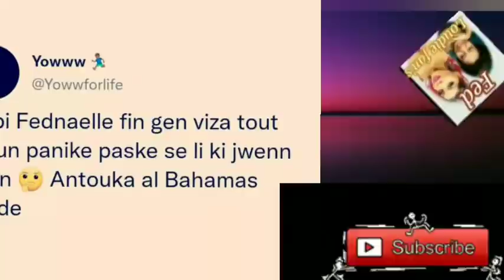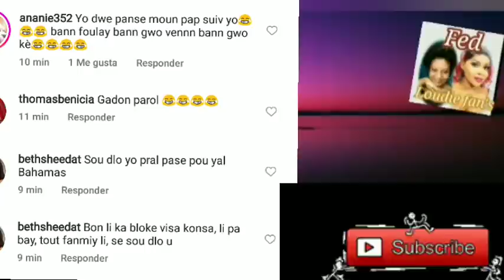Fanatik Fednaelle Yo Lagel San filtè ,se konfime nan bato,men Tout ti detay